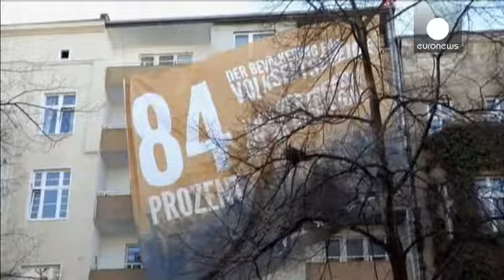Alemanha: CDU e SPD chegam a acordo para coligação no novo mandato de Merkel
Os alemães vão ter no sapatinho de Natal um governo de coligação entre as duas maiores forças...

Os alemães vão ter no sapatinho de Natal um governo de coligação entre as duas maiores forças políticas. A CDU da chanceler Angela Merkel e o SPD, na oposição, chegaram a um acordo de principio para o futuro executivo, dois meses depois das eleições que deram uma magra vitória aos democratas cristãos.

O secretário-geral da CSU explica o processo. "Foi muito intenso, um trabalho muito duro, mas acho que o resultado é bom para o nosso país. Também posso afirmar que tem uma forte marca conservadora", diz Herman Groehe.

O documento com as linhas mestras do acordo político tem 185 páginas e vai ter que ser aprovado pelos militantes social-democratas, muitos deles, céticos em relação a uma nova aliança com os rivais.

"Foi uma negociação difícil até ao fim, mas foi bem sucedida, tanto quanto nos diz respeito. Impusemos dez pontos do programa de partido", declara Andrea Nahles, secretária-geral do SPD.

Para conseguirem o acordo, os conservadores de Merkel tiveram que concordar com a exigência social-democrata de um salário mínimo nacional de 8 euros e 50 por hora.